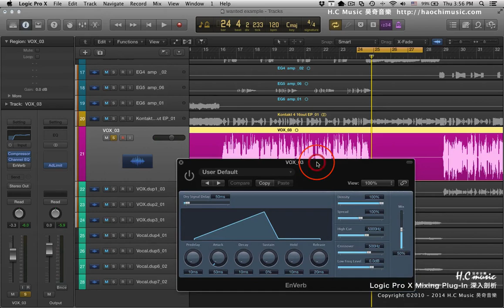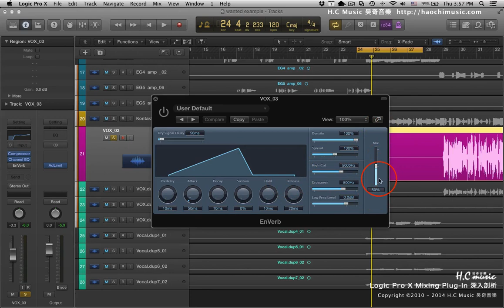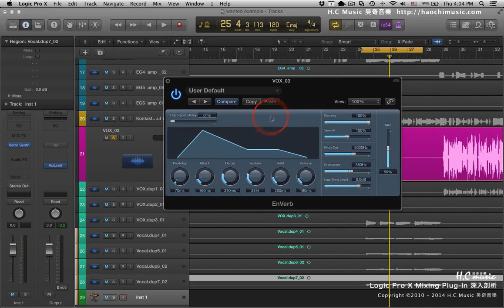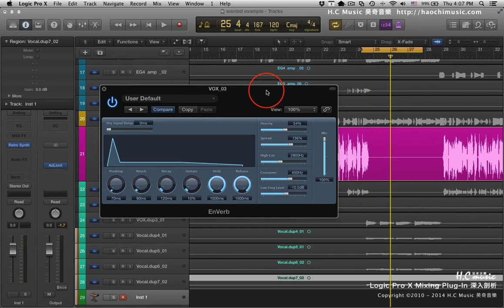Logic Pro X教學 | 混音插件 深入剖析課程 #31 Enverb